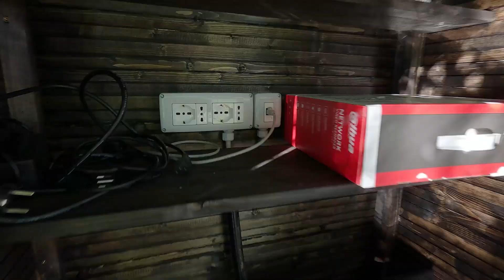Primo incubatoio e prima PersiCam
il progetto incubatoio naturale si espande in un nuovo lago! Il primo incubatoio naturale sul Lago d'Orta!